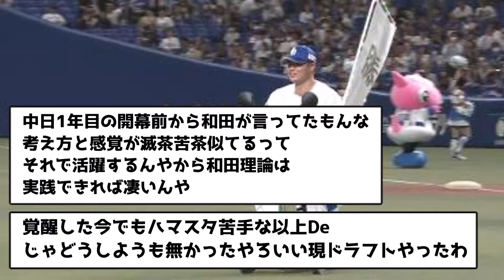細川成也 .302 20本 60点 ops.854←これが現ドラで残ってたという事実w【なんJ反応】